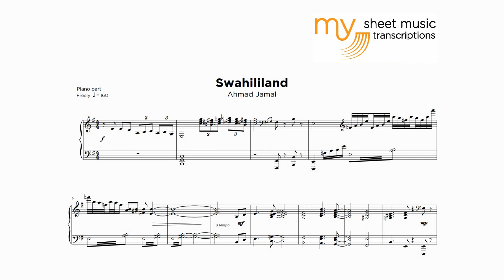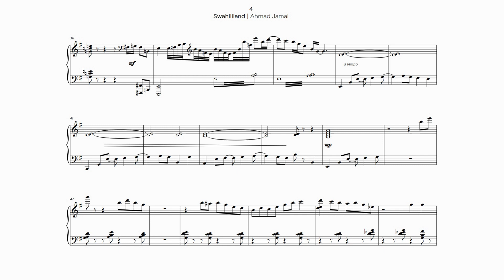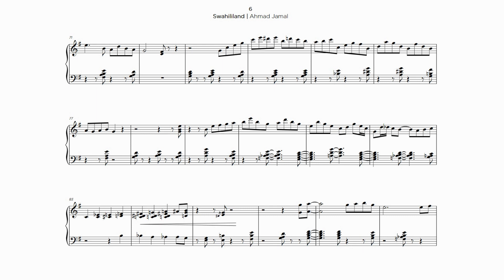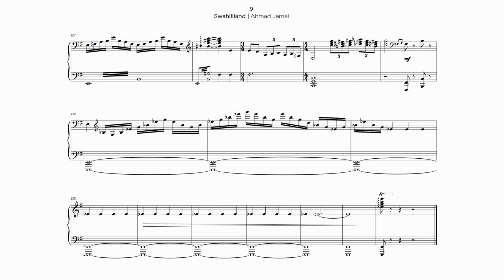Ahmad Jamal - Swahililand (Jazz Transcription)